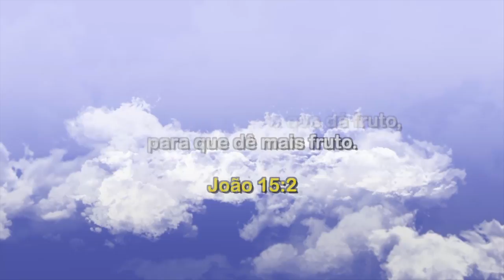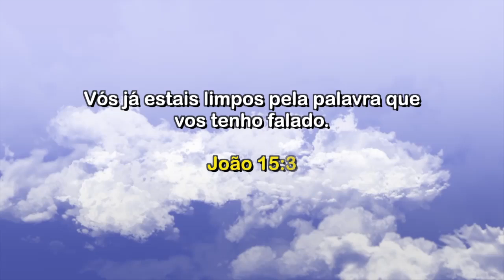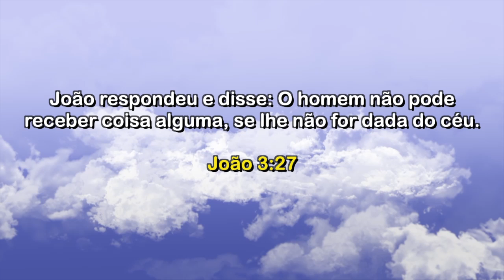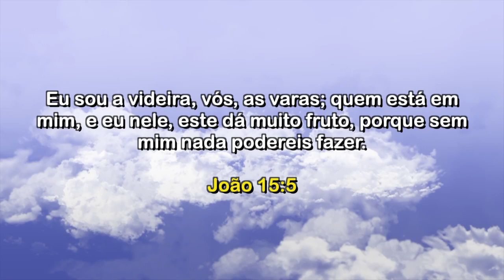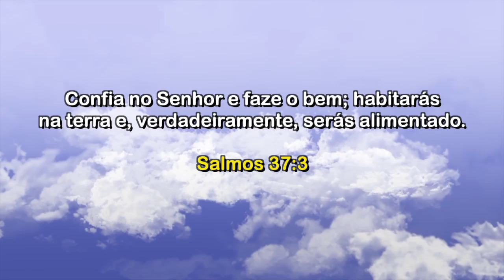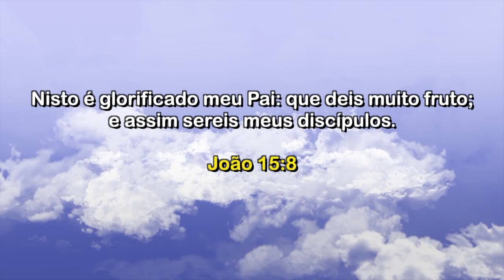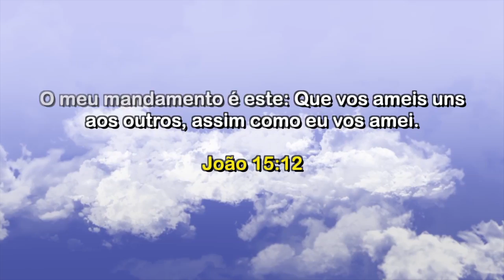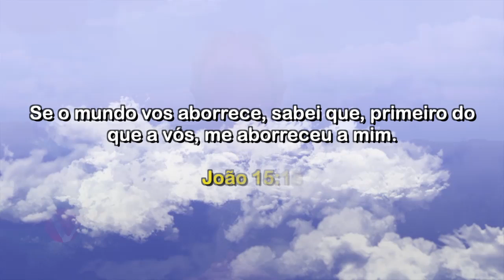Missionário Ramalho - João 15 1-2